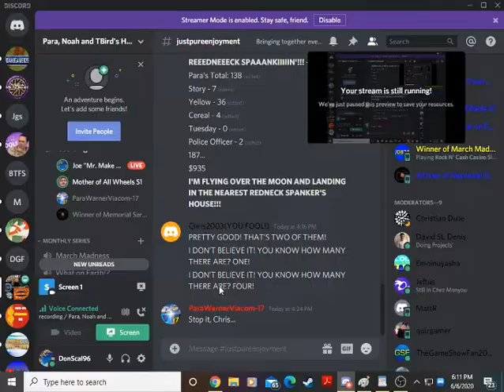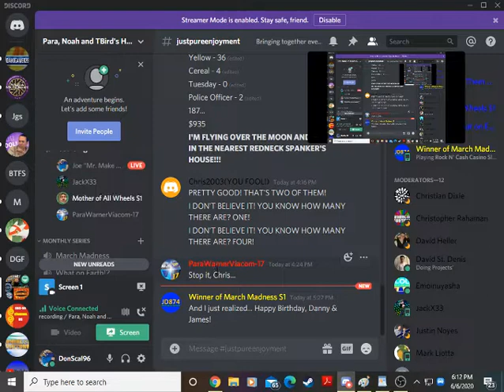2 in 1 Birthday Special (Part 10)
It is now time for our final segment for Aubrey and TBirds in which this time around, we will play the Game of Life, Will we get our revenge on Burgergetti who won on my 300 Subs Special?